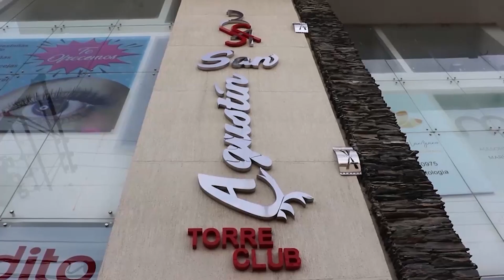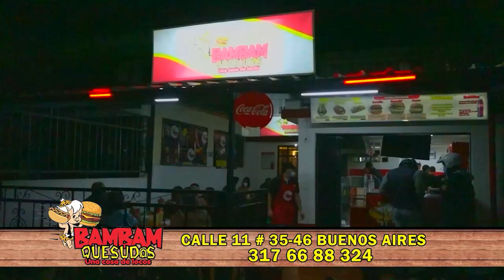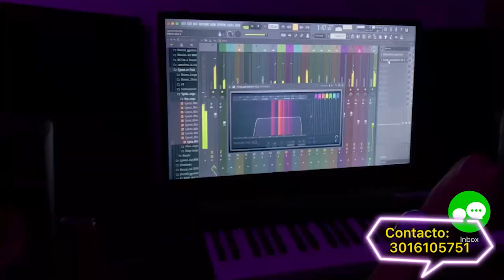CAZACANTANTES KIDS 30 SEGUNDA FASE P 11